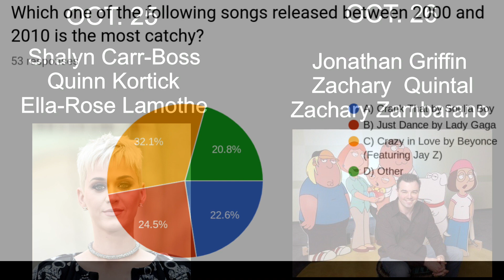The Morning Show ~ October 25, 2019 ~ West Warwick High School Morning Announcements